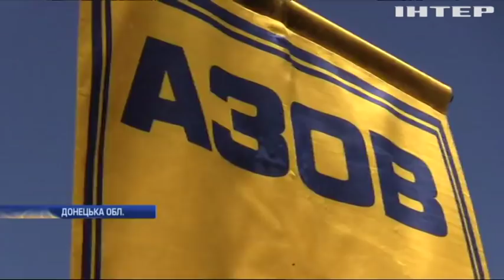Маріуполь святкує річницю звільнення